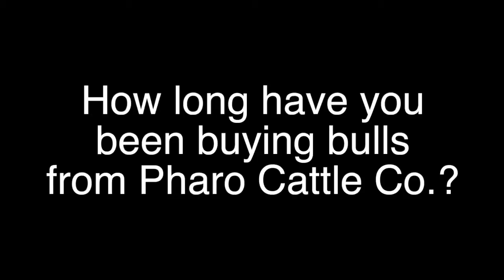Keith Edwards on Pharo Cattle Company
Buy your bulls from someone who raises cattle the way you ought to.